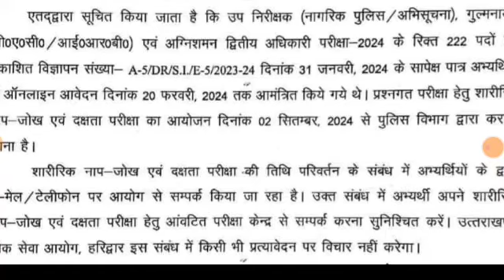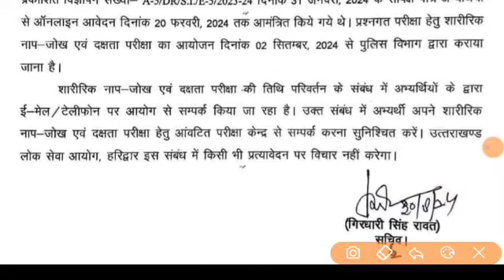उत्तराखंड लोक सेवा आयोग भर्ती अपडेट आज की विज्ञप्ति official notification